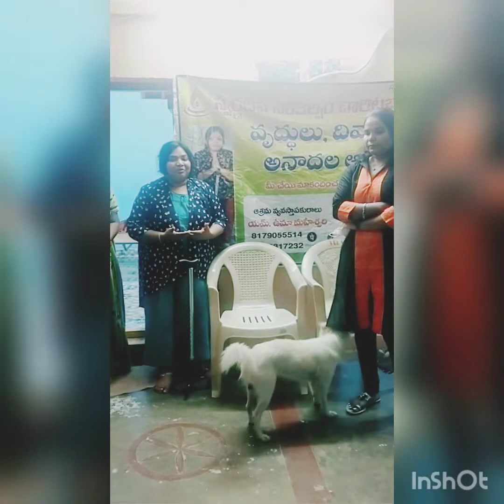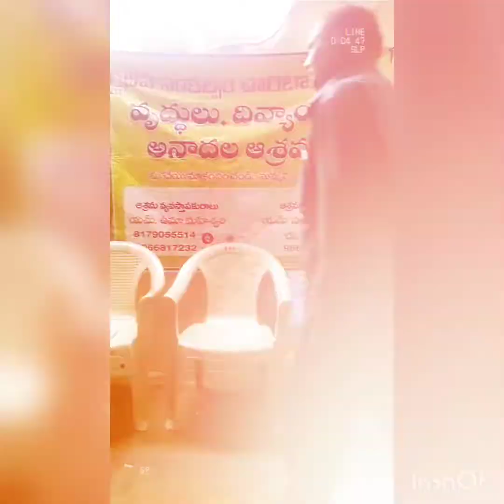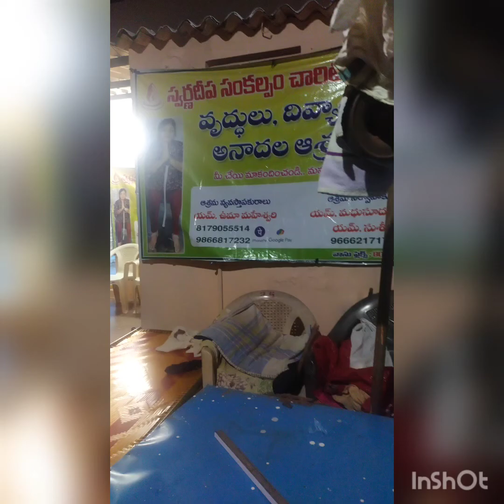ఒక చిన్న సహాయం ఎందరికో ఆదర్శం 🙏🏻januu